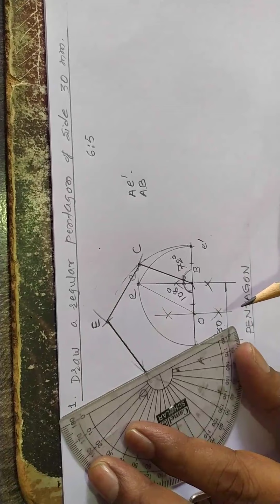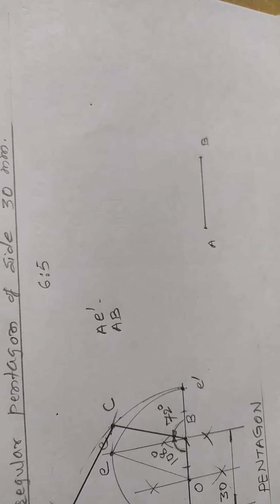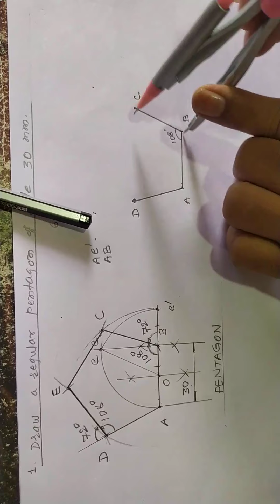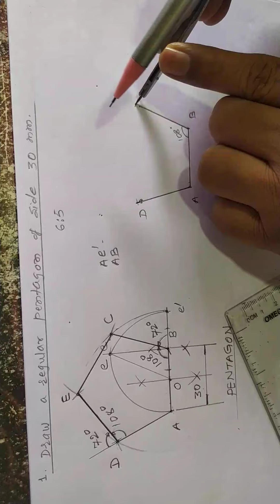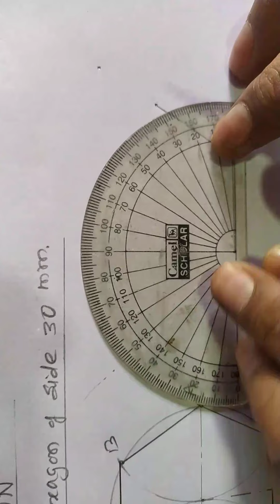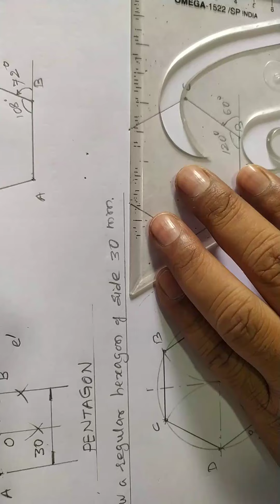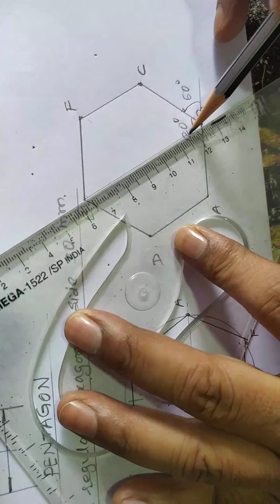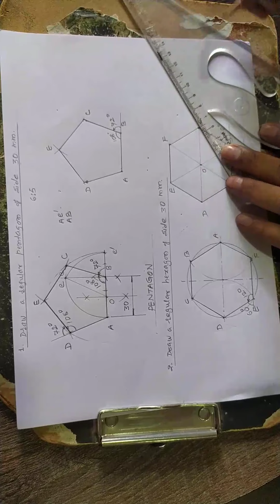Drawing Pentagon and Hexagon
Drawing pentagon by angle measurement.

Drawing Hexagon - construction method.

Drawing hexagon by angle measurement.

pr.1. Draw regular pentagon of side 30 mm.

pr 2. Draw hexagon of side 30 mm.

measure internal and external angle of pentagon and hexagon.